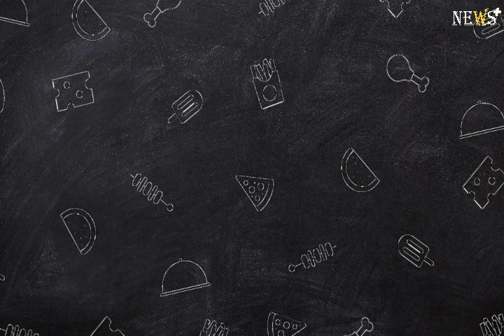Veteran Hong Kong actor Yu Chi-ming passes away at age 78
TVB actor Yu Chi-ming, who's best known for playing Jiang Ziya in the classic 2001 drama Gods of Honour, has passed away at age 78.

Chi-ming's son Tian You confirmed the news on the Instagram account he had set up for the actor, writing: "Dad, rest in peace."Earlier this year, Chi-ming was admitted to the hospital after suffering a stroke that left the left side of his body temporarily paralysed.In October, Tian You shared a picture of Chi-ming on his Instagram.

Though it could be seen that Chi-ming had lost quite a bit of weight, he still appeared healthy and alert.

Shortly after, Tian You revealed that his father was in the hospital again as he had too much phlegm in his throat. There were also worries that he might get pneumonia.

On Nov 6, reports claimed that Chi-ming’s condition had deteriorated badly.Chi-ming is survived by his wife Fung So Wan, his two sons and a daughter.

Chi-ming was a Hong Kong entertainment news writer before he joined a singing competition in 1968.

After emerging first, he became a bar singer and would perform around the Southeast Asia. He then joined TVB after appearing in variety show Enjoy Yourself Tonight in 1976. He would go on to star in many TVB dramas, including 1998's Journey to the West.